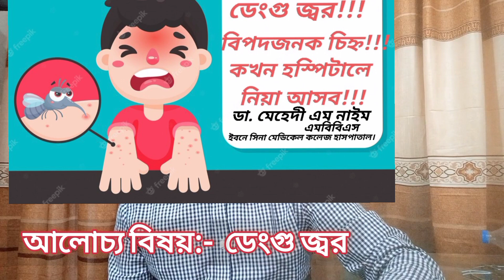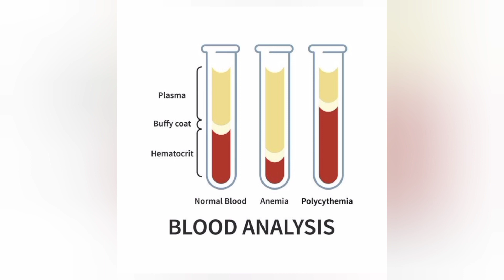Dengu Fever, ডেংগু জ্বর!!! বিপদ চিহ্ন সমুহ!!!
ডেংগু জ্বর!!! প্রতি বছরের ন্যায় এবারও ডেংগু জ্বরের প্রকোপ বেড়েছে.
ডেংগু জ্বর হলে করনীয়, ডেঞ্জার সাইন গুলো কি কি, ঘরোয়া চিকিৎসা কি দিতে হবে এবং কখন রোগীকে হাসপাতালে আনতে হবে!!! এগুলো নিয়া আলোচনা করা হয়েছে আজকের ভিডিও তে...